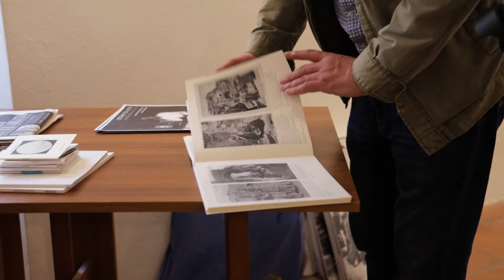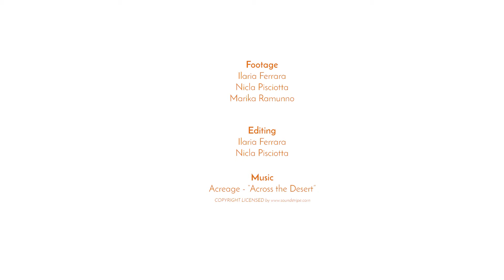Terje Lindblom - Sweden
I'm the head of photojournalism at Mid-Sweden university. My background is an extensive newspaper career as a photo editor, journalist and photojournalist as well as I have ten years of experience as a teacher in the subject of photojournalism, both on bachelor and international master level in higher education.
Currently, I’m writing a dissertation on the subject of professional changes and evelopments in photojournalism and to photojournalist in Swedish newspaper media field.